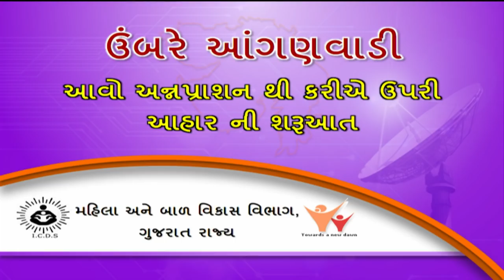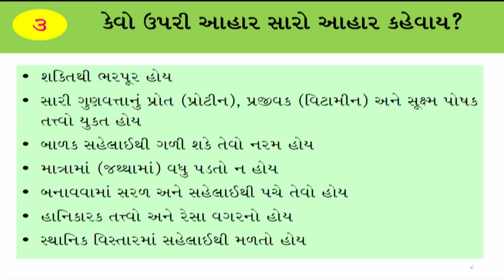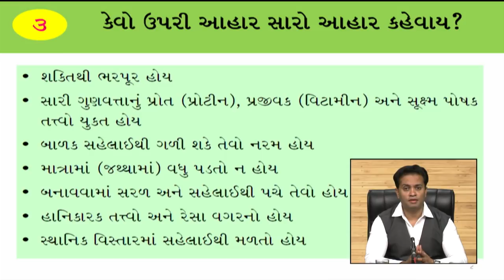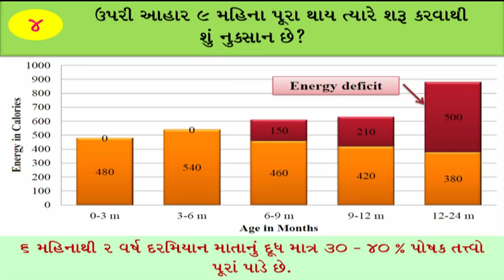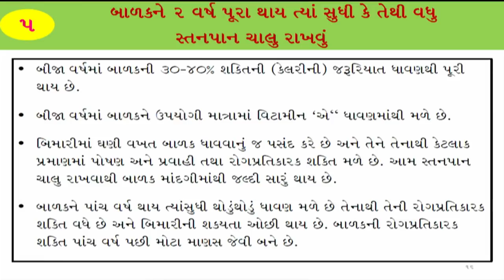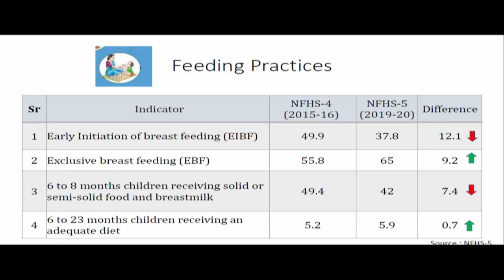આવો અન્નપ્રાશનથી કરીએ ઉપરી આહારની શરૂઆત (Umbre Anganwadi Episode - 87 )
ઉંબરે આંગણવાડીનો આ એપિસોડ આપની સમક્ષ લઈને આવ્યો છે, આંગણવાડી પર અન્નપ્રાશન દિવસની ઉજવણી, બાળકોમાં સમયસર ઉપરી આહારની શરૂઆત, ઉંમર પ્રમાણે ખોરાક અને સ્તનપાનનું મહત્વ. This episode of Umbre Anganwadi brings to you, the celebration of Annaprashan Day, Timely starting of complementary food among children, age appropriate food and importance of breast feeding.